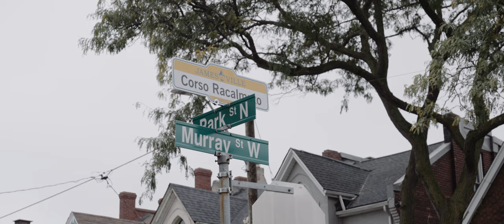JJ Wilde & Billy Raffoul - Born To Die (Behind The Scenes)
A behind-the-scenes look into the making of Born To Die.

Stream my new EP with Billy Raffoul "Born To Die" Out Now!

Written by: Billy Raffoul & JJ Wilde
Produced by: Justin Zuccato, Billy Raffoul, and Jill Dowding
Filmography & editing by: Travis Latam & Sasha Driedger

(Lyrics)
Do you remember when we were younger?
Felt the world fall at our feet
All we had was time to wander
Round and round so aimlessly
A suitcase waiting was my shelter I’d trade it in to just stand still
Didn’t think I’d want forever
With you there’s only time to kill
With you there’s only time

Some were born to win some were born to lose
I know it’s dark but I swear it’s true
You don’t know when you don’t get to choose
But I was born to die with you
I was born to die with you

The simple life scared me to death
How can you swear you’ll never leave?
Till the next kiss I’ll hold my breath
Hoping that you’ll wait for me
Hoping that you’ll wait

I was born to die

If we’re all born to die
But you and I’ve got more to prove

I was born to die with you (oh)
I was born to die with you (die with you)